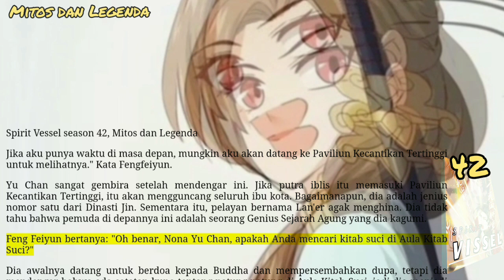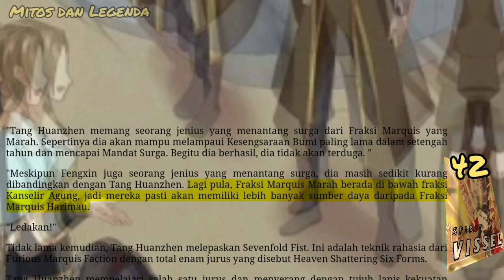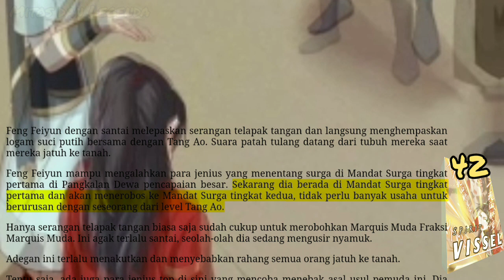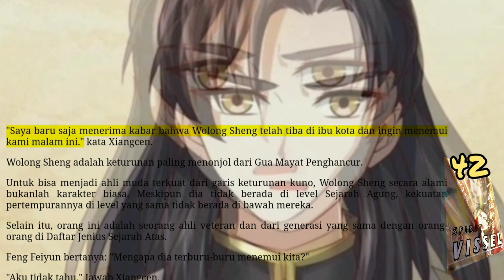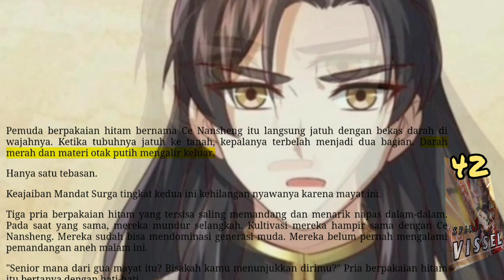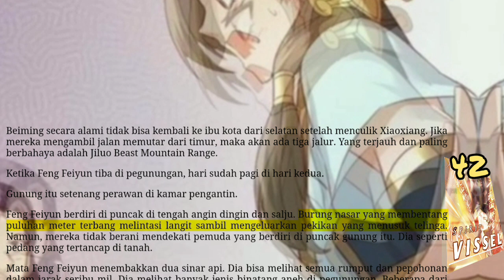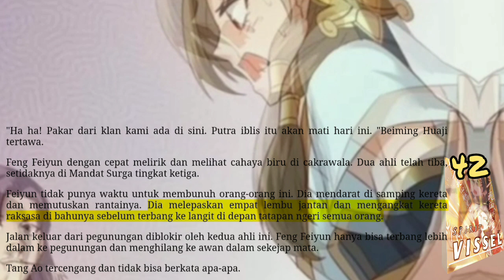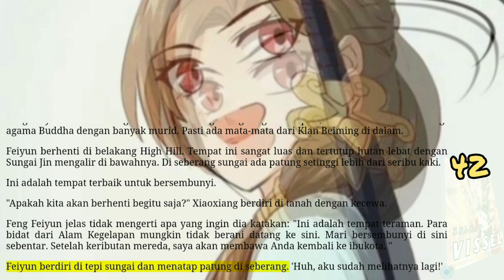Mitos Dan Legenda, SV 42